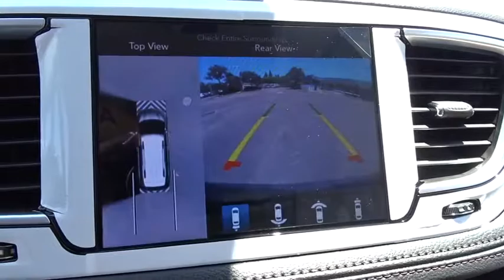2017 Chrysler Pacifica Costa Mesa, Huntington Beach, Irvine, San Clemente, Anaheim, CA PA73619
2017 Chrysler Pacifica